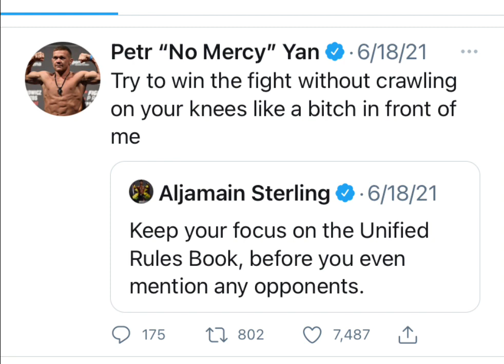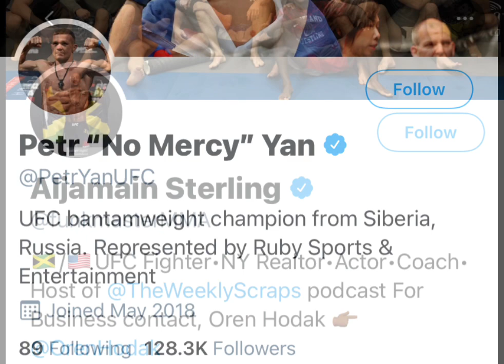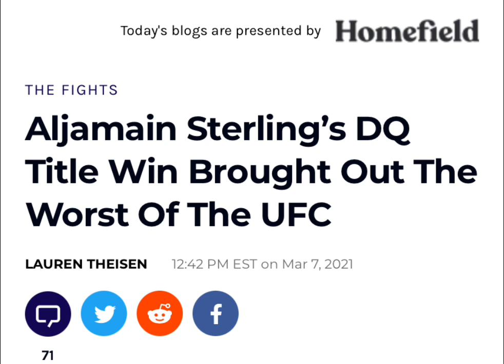UFC YAN VS STERLING 2? NO MERCY!!! The UFC BANTAMWEIGHT CHAMPIONSHIP REMATCH NEXT…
Former UFC BANTAMWEIGHT CHAMPION Peter “No Mercy” Yan HAS been on social media giving The New BANTAMWEIGHT CHAMPION